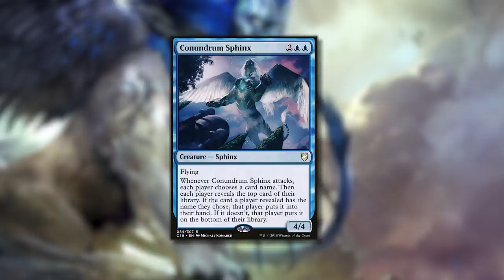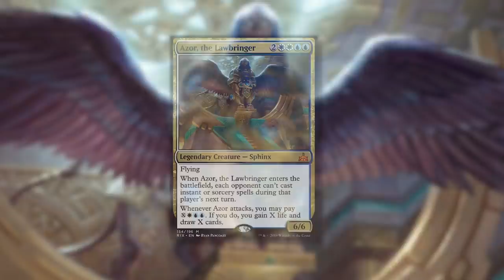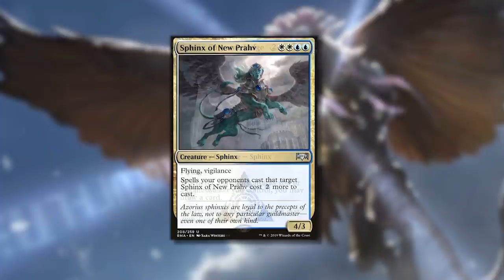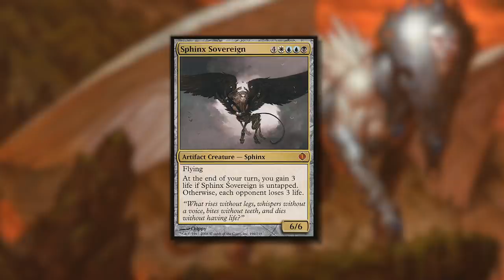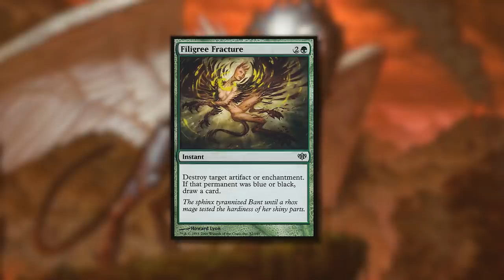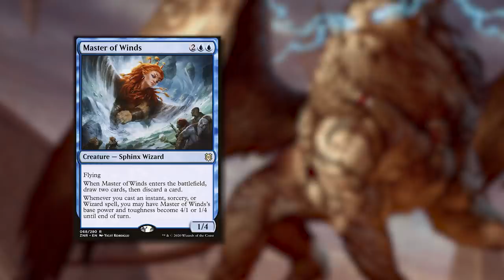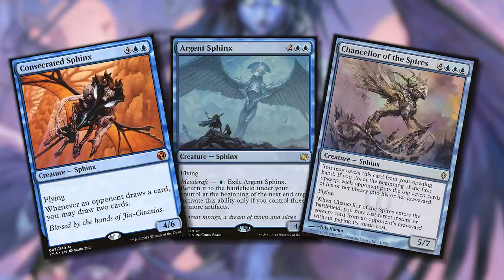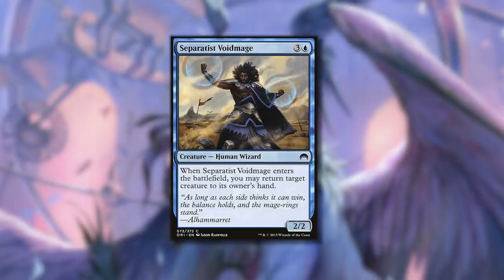A Study in Cunning - Sphinxes of Magic: The Gathering | MTG Lore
Learn about the enigmatic and stoic sphinx; a marquee creature type in blue mana for Magic: The Gathering. Discover the differences and similarities between these cunning creatures across MTG's vast Multiverse. Let me know your thoughts on the Sphinx as well as suggestions for future videos. Until next time, go forth and explore the lore!

Also on google, spotify, and apple podcasts